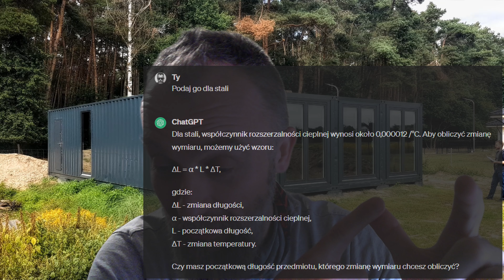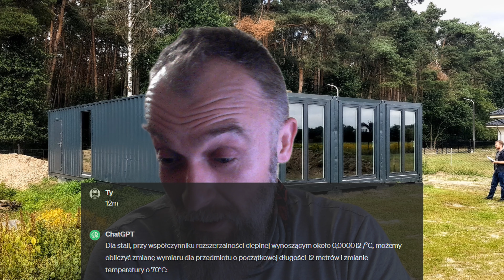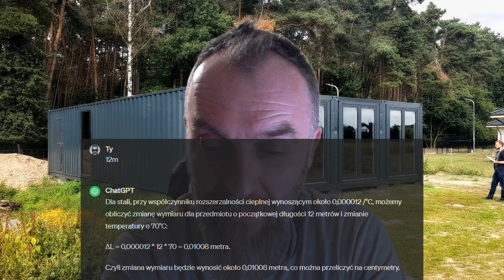Ten dom się rozpad(nie)?!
Czy rozszerzalność cieplna stali rozwali ten dom?